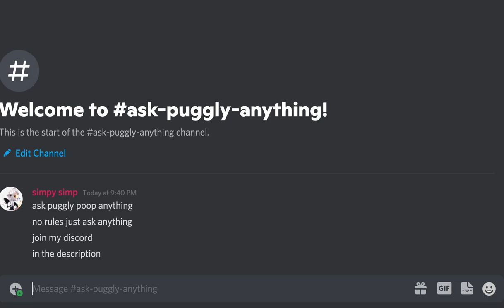ask Kaede Pug anything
Watch this too:
"Project Sekai but if I lose my combo the speed changes!"